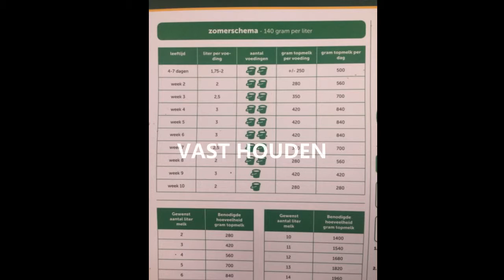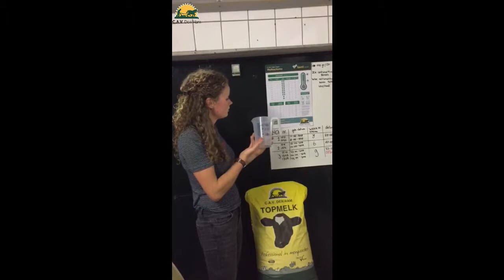Succes factoren in de jogvee opfok Het Melkschema CAV VLOG 2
Benieuwd naar een van de succes factoren in de jongvee opfok? Bekijk dan nu deze video met een Tip van de Week van onze Jongvee Opfok Specialiste Mariel Kotte
CAV VLOG 2